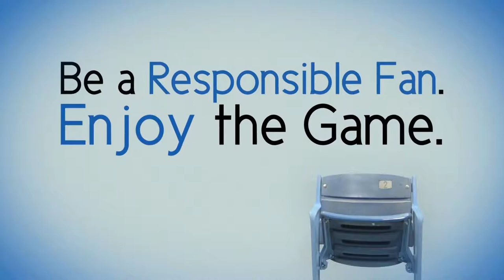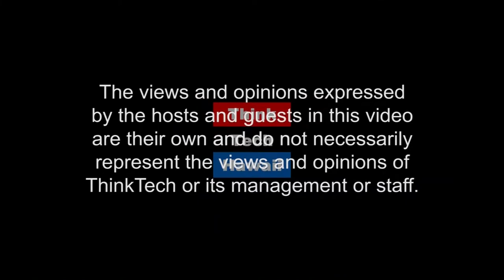Live from Kauai Energy Conference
Jay Fidell compares notes with Beth Tokioka, Communications Manager for the Kauai Island Utility Coop, KIUC, on the proceedings at the Kauai Energy Conference on June 19th at the Kauai Marriott Resort in Lihue and on all the exciting developments and plans of KIUC for clean energy in Kauai.